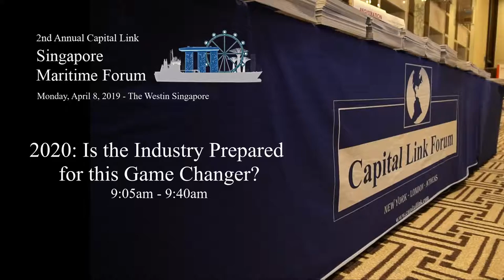2019 2nd Annual Singapore Maritime Forum - 2020: Is the Industry Prepared for this Game Changer?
Moderator:
Mr. Simon Petch, Partner - Watson Farley & Williams

Panelists:
Ms. Claire Wright, Business Economics Manager - Shell International Trading and Shipping Company
Mr. Jerome Leprince-Ringuet, Managing Director -TOTAL MARINE FUELS GLOBAL SOLUTIONS (TMFGS)
Mr. Khalid Hashim, Managing Director - Precious Shipping
Mrs. Charis Plakantonakis, Chief Strategy Officer - Star Bulk Carriers